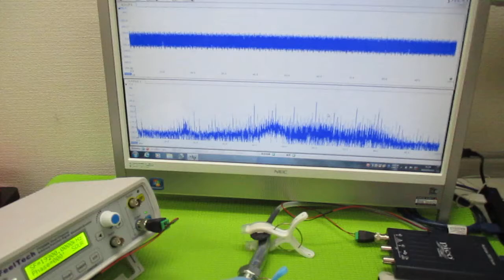オリジナル超音波実験 ultrasonic-labo